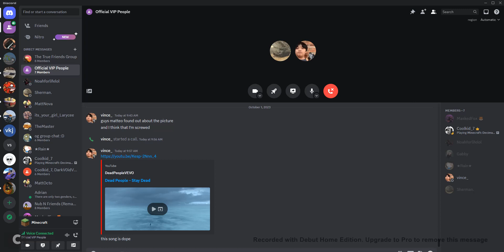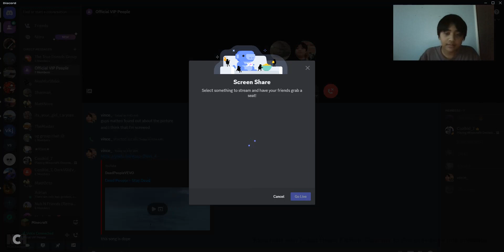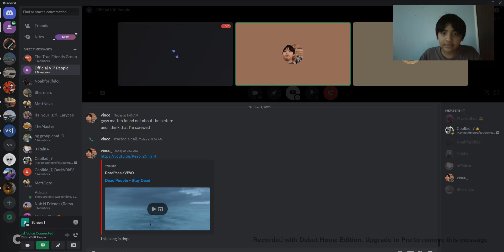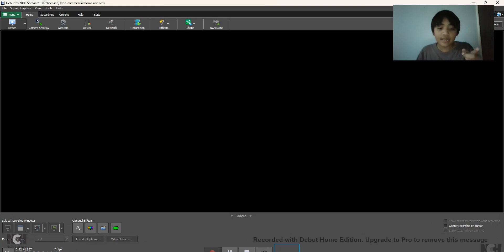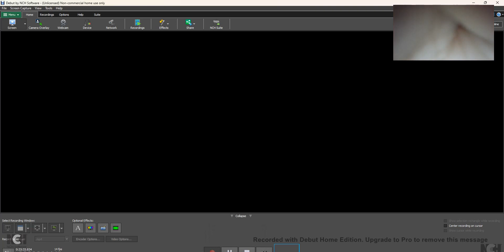getting XP lvl 100 *ALMOST LOST SWORD* Minecraft multiplayer | ft@BSHQ_Nub_Returnedand@noahforlifelol8409